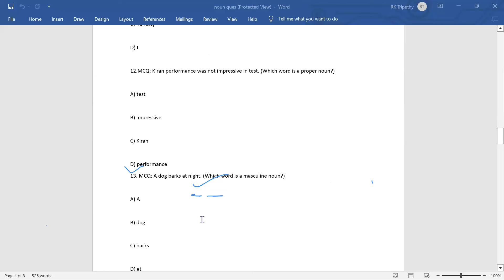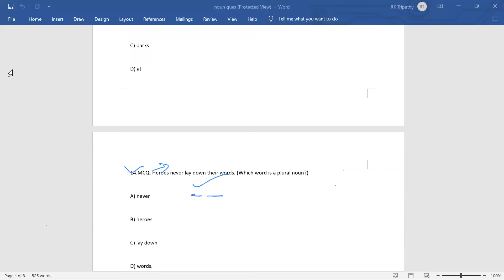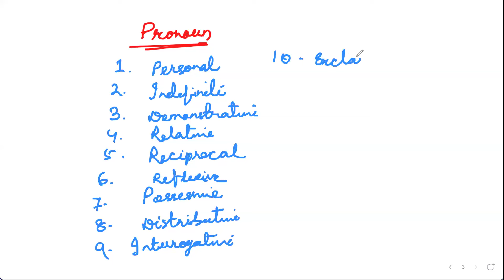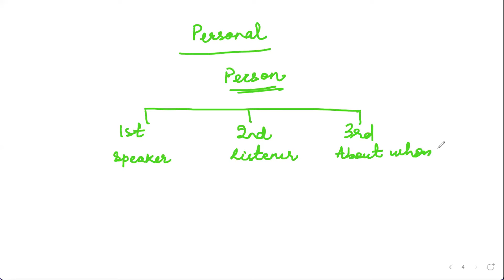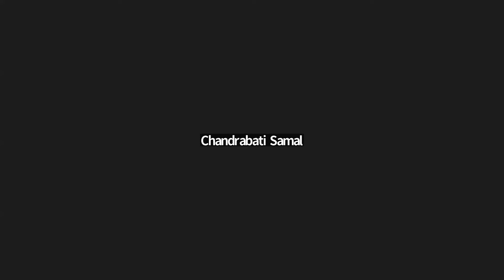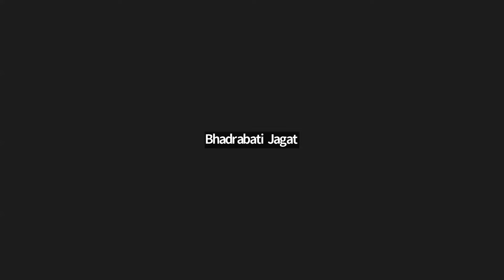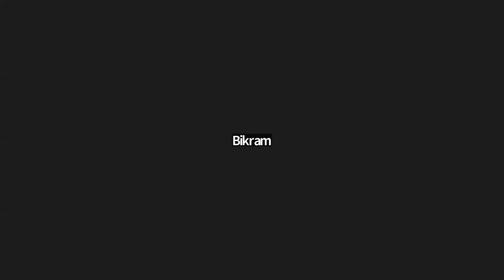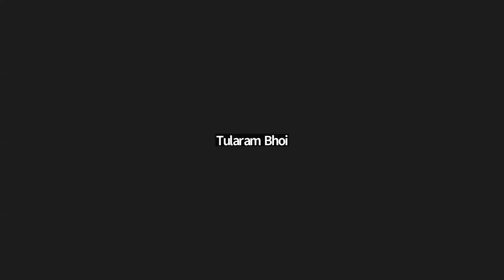OPSC PGT & SSB TGT ARTS/ ENGLISH GRAMMAR CLASS BY SWATI MADAM/ TO JOIN COURSE -9040759525